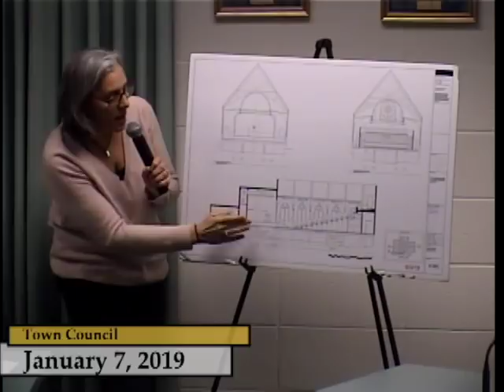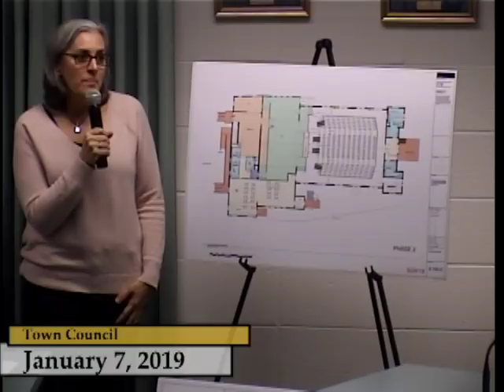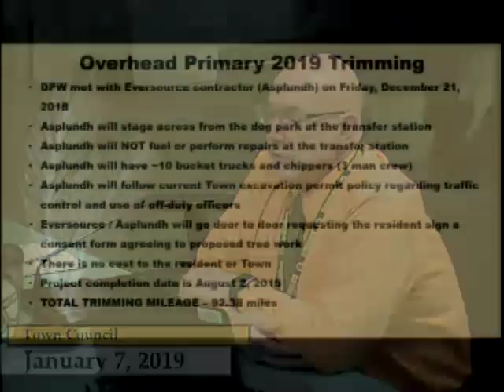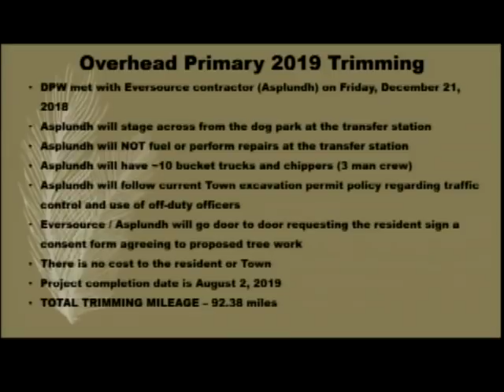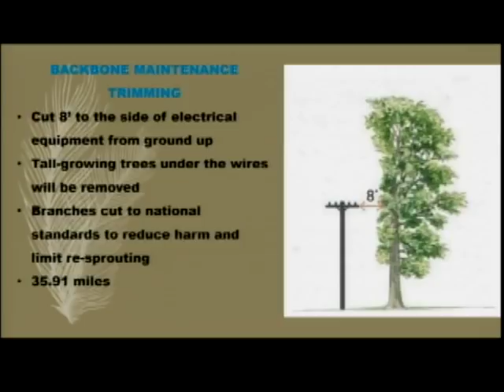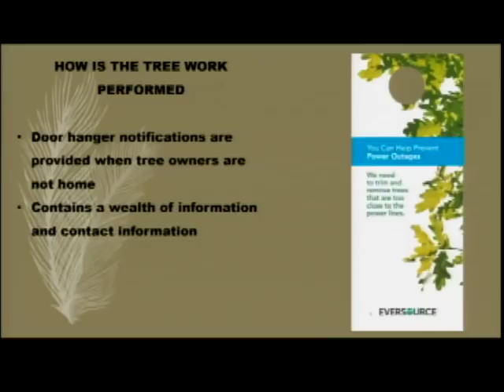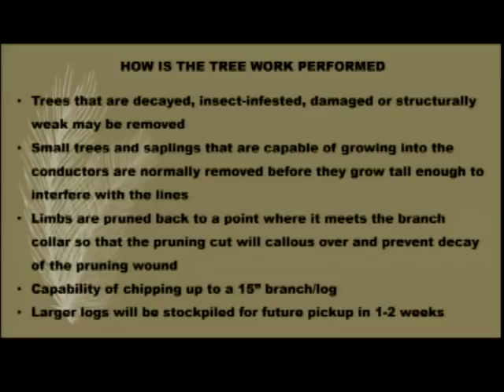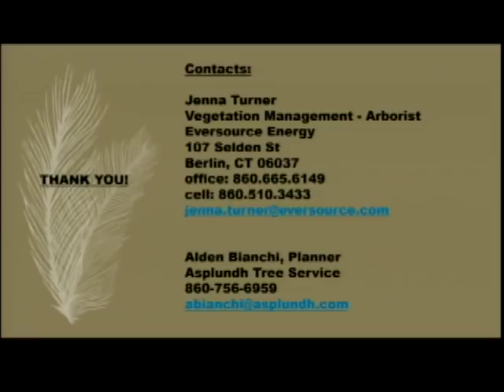Enfield, CT - Town Council - January 7, 2019